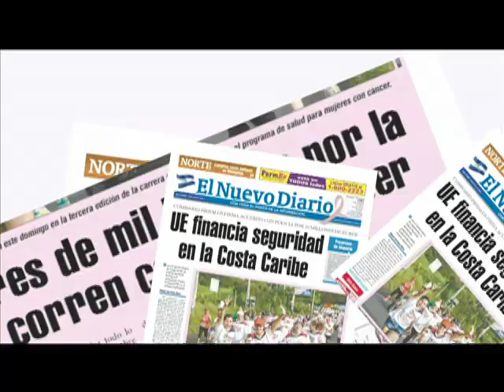Con impresionante carruaje realizaron procesión en Granada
En el séptimo día del Novenario en Granada se presentó un carruaje con figuras en movimiento y agua.